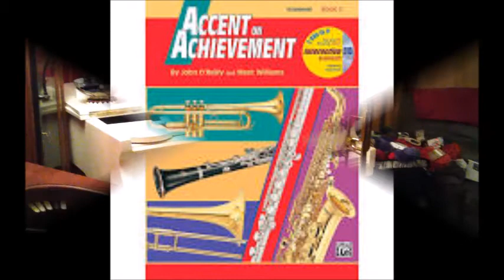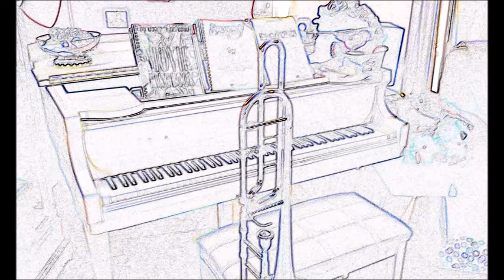Trombone Method Accent on Achievement Book 2 80 - 91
Accent on Achievement has been helping band teachers for over 20 years with student development.

Written by John O’Reilly and Mark Williams

80. I Saw Three Ships 0:08
83. Smooth Sailing 0:31
84. Habanera from "Carmen" 0:51
85a. Yodeling Song 1:27
88. Clog Dance 1:48
89. Hopak from "The Fair At Sorochinsk" 2:10
90. O Tannenbaum 2:40
91. Blow Away The Morning Dew 3:26